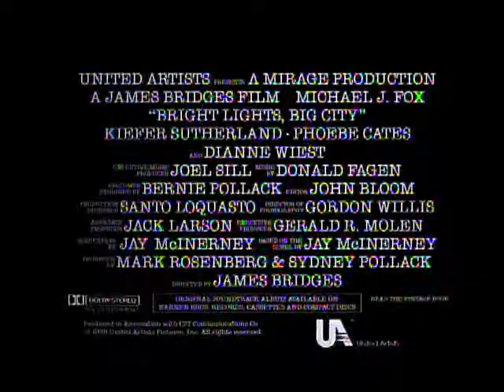New on Amazon Prime - December 2018 Rank #29 - Bright Lights, Big City (1988)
December 2018 Score: Imdb: 5,7 | Rotten Tomatoes Tomatometer: 63% | Rotten Tomatoes Audience: 39%